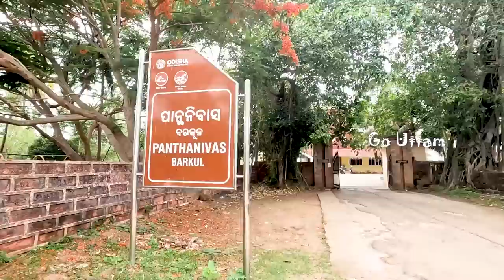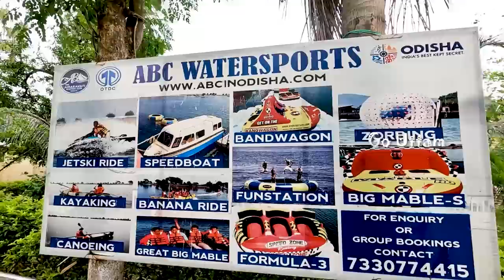Kalijai Temple 2022 | Chilika Ride - 02 | @JustGoBibhu